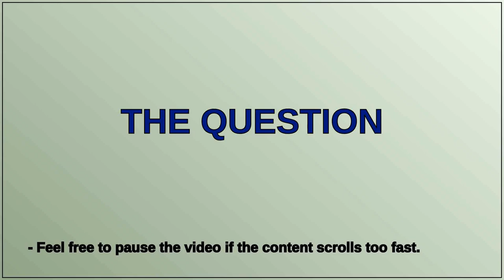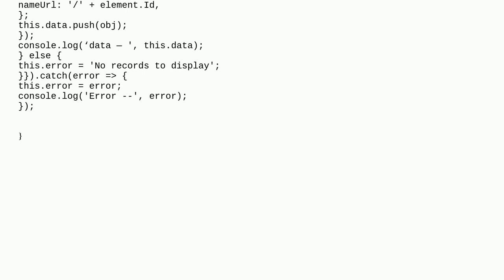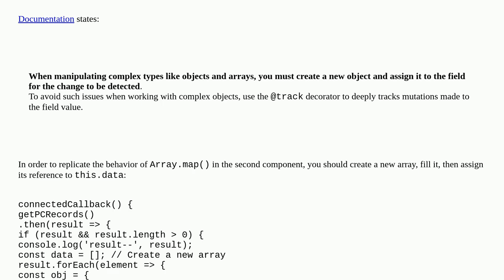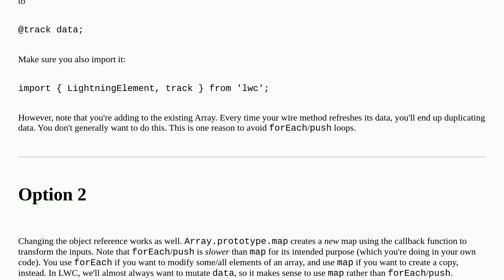Salesforce: What is exact difference between array.map() and forEach() when updating LWC properties?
What is exact difference between array.map() and forEach() when updating LWC properties?

A special thanks goes out to the community

  lightning-datatable lightning-web-components javascript